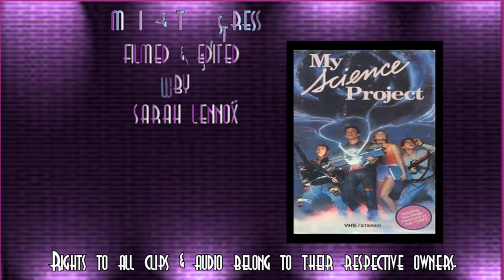My Science Project 1985 Review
Hello everyonr, this weeks Sci Fi movie is a little known film from 1985 called MY SCIENCE PROJECT writen and directed by Jonathan R. Betuel who wrote THE LAST STAR FIGHTER.

These are my thought and opinions on this film after seeing it for the first time and i would recomend that you make your own mind up on films and not juust go by my opinions or those of others.

Next week I will be reviewing another Sci Fi film.

I would appreaciate any suggestions for movies to review and would love to know what you think i should review in december as it is christmas/holiday time, let me know your thoughst in the comments.

or